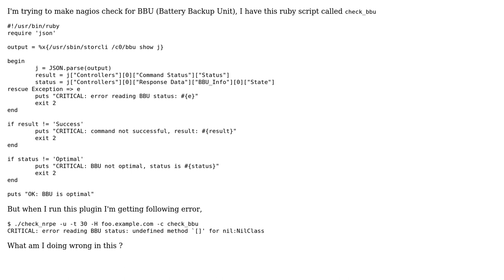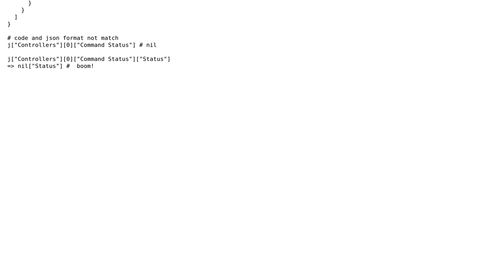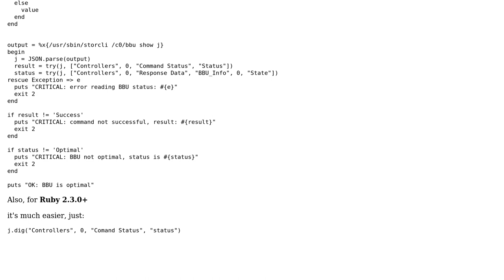Ruby undefined method `[]' for nil:NilClass (2 Solutions!!)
Ruby undefined method `[]' for nil:NilClass

With thanks & praise to God, and with thanks to the many people who have made this project possible! | Content (except music & images) licensed under CC BY-SA | Music | Images & others | With thanks to user Rahul user Oleksandr Holubenko user gaga5lala and the Stack Exchange Network Trademarks are property of their respective owners. You are responsible for your own actions.